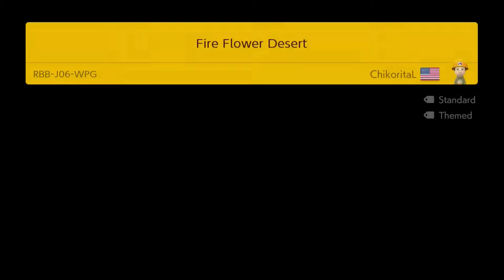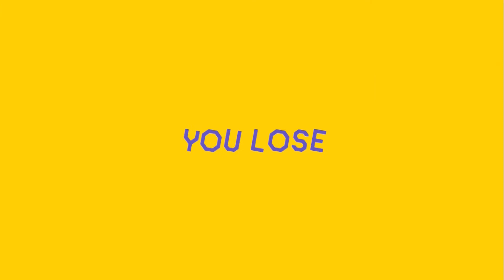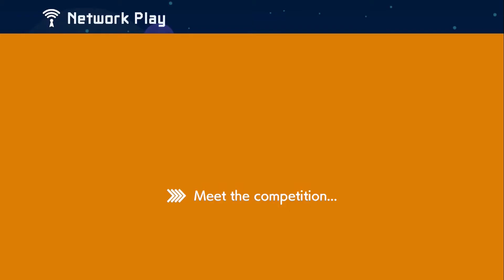Sigma Wins by Doing Absolutely Nothing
First video! Sorry about the voice quality. I tend to be timid in front of mics; currently working on that.

Here I play Multiplayer Versus in Super Mario Maker 2, complete with an interesting finish.